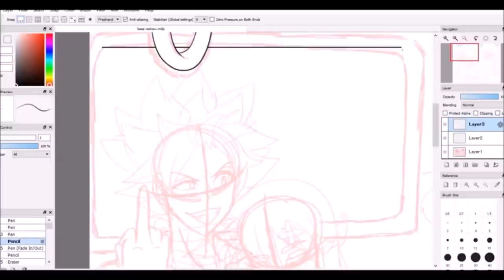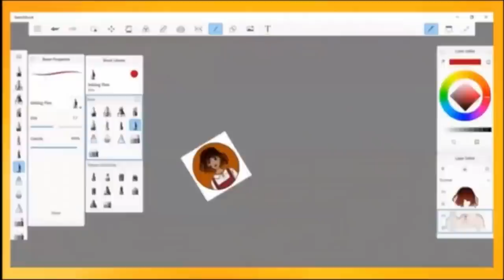Prison Mate Luke "Eats Crayons"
Today we take a look at the greatest commentator of all time and how he saved the world from the big bad YouTuber known as Just A Robot!